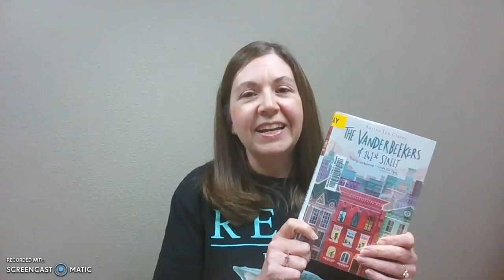The Vanderbeekers of 141st Street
Booktalk about The Vanderbeekers of 141st Street by Karina Yan Glaser